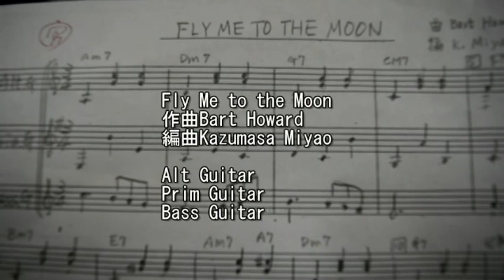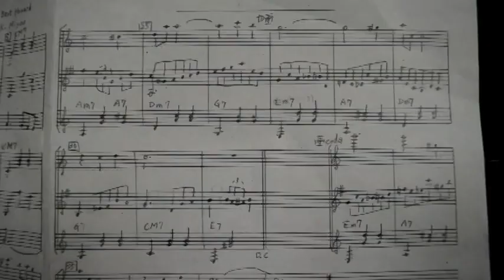Fly Me to the Moon~Guitar Ensemble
ギター三重奏によるフライミートゥザムーンです
作曲Bart Howard
編曲Kazumasa Miyao

Alt Guitar
Prim Guitar
Bass Guitar

名曲ですのでカバーがとても多い曲です
動画中でも書いていますが、シナトラバージョンがやはり一番の定番になるんでしょう
ラテン調の速いテンポのジュリーロンドンの歌唱もとてもいい
ストリングスを利かせたナットキングコールやドリスデイバージョンもすばらしく、
アレンジや歌唱でそれぞれ全く違った景色をみせています